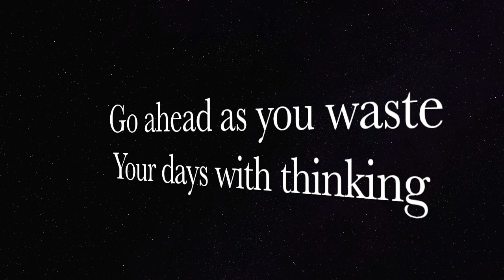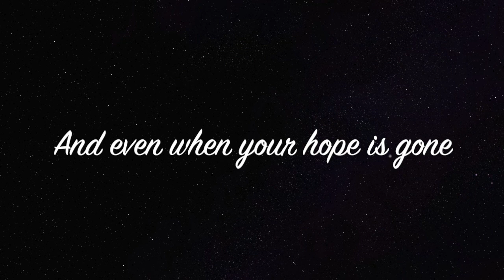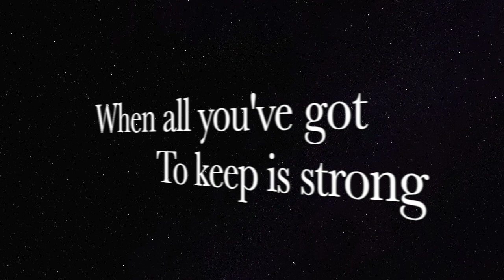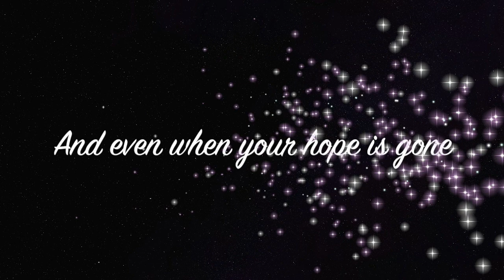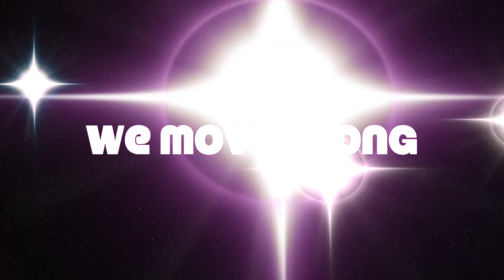All American Rejects - Move Along Lyrics